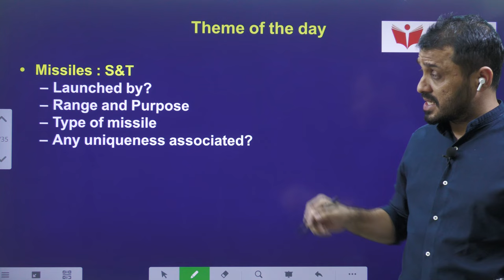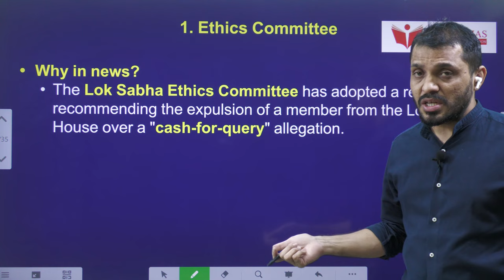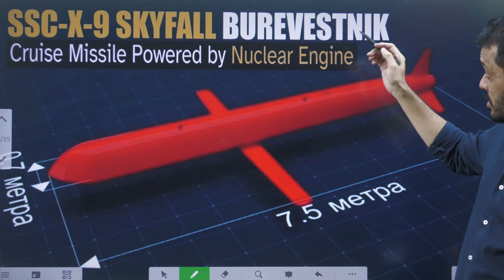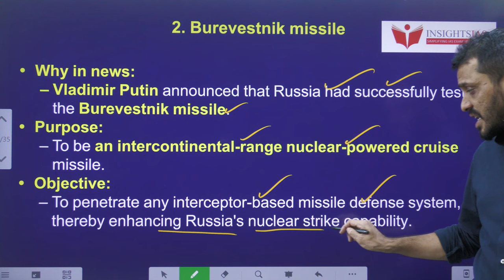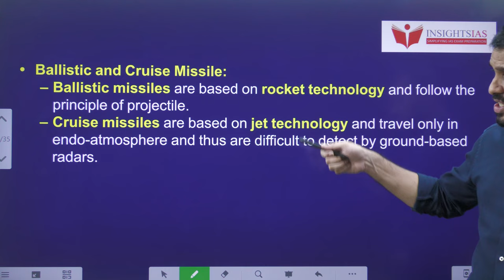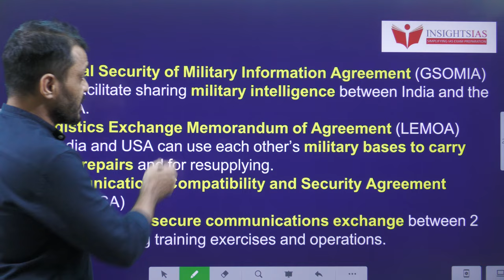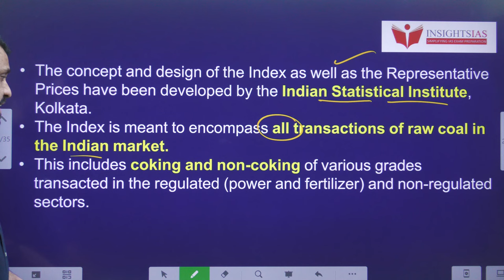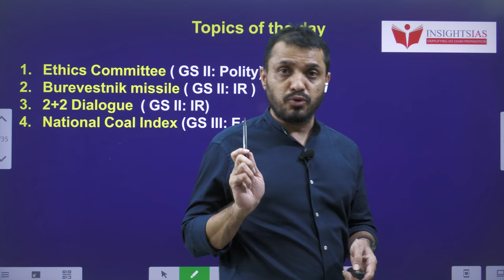I-CAN Issues||10th November 2023 UPSC current issues explained by Santhosh Rao UPSC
Time codes:
0:00- Introduction
00:23- Theme of the day
01:56- Ethics Committee
05:03- Burevestnik missile
09:55- 2+2 Dialogue
12:42- National Coal Index
15:49- MCQ's

.youtube.com/playlist?list=PL7Ga7_sc-ojV3BiS3OKq0XXrkoOae4XbK

Dear all,